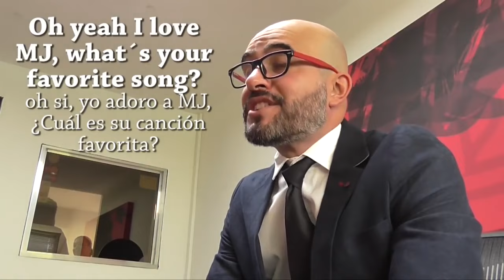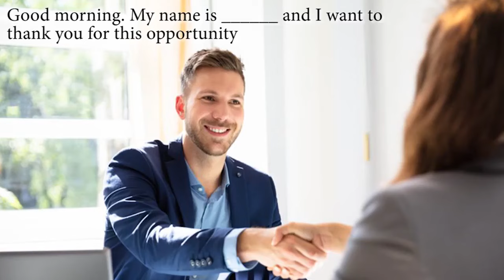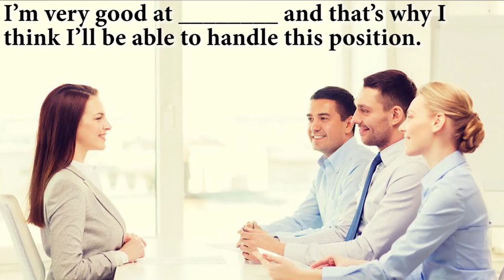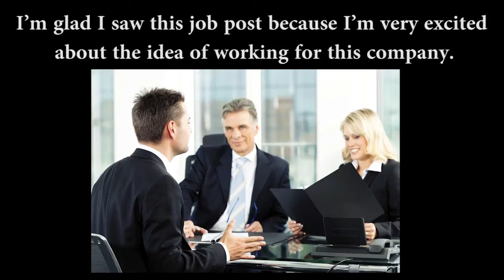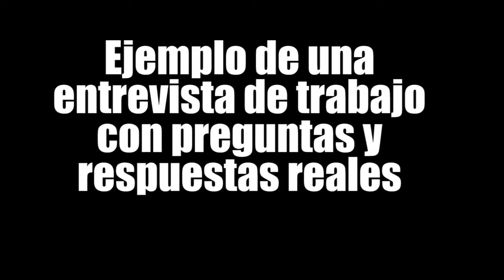Pasa CUALQUIER ENTREVISTA DE TRABAJO EN INGLÉS con ese video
En este video te voy a enseñar 3 cosas:
- Cómo prepararte para una entrevista de trabajo
- Cuáles son las frases que me van a decir y que DEBERÍA yo decir
- Un ejemplo claro de cómo es una entrevista de trabajo.

-¿Quieres saber cómo lograrlo? 👇

Ingresa a mi entrenamiento ¿Por qué todos saben inglés menos yo 4.0?